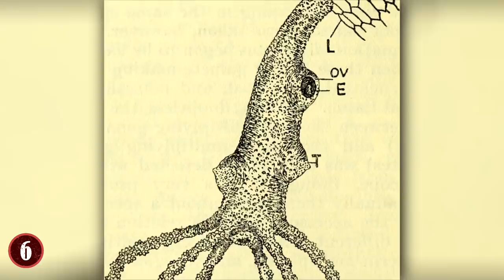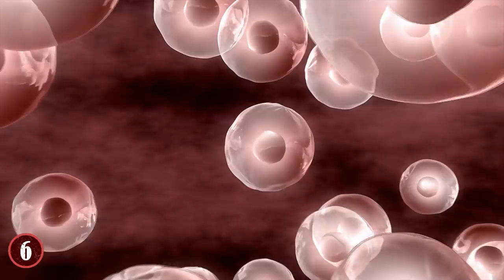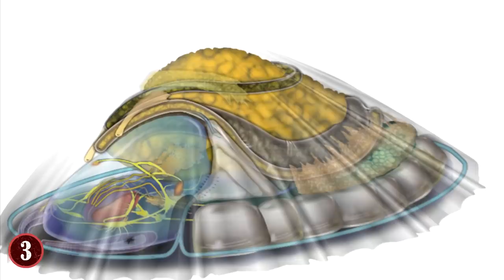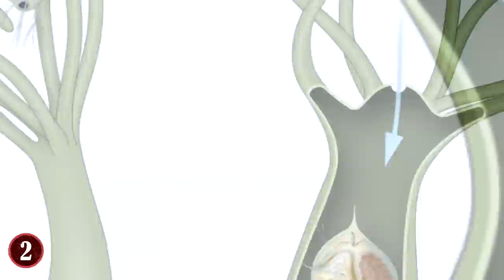Longest Living Creatures In The World!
Check out the Longest Living Creatures In The World! From immortal jellyfish to other ancient prehistoric sea creatures, this top 10 list of ancient animals that seemingly live forever is amazing!

8. GREENLAND SHARK
The general consensus within the scientific community is that the Greenland shark can live for several hundred years, making it the longest-living vertebrate on the planet. How many centuries it can live, however, is a topic of debate.

7.  RED SEA URCHIN
The red sea urchin is known for being “almost immortal.” In 2003, a US research team from Oregon and California found that the small, spiny creature can last for more than 200 years with few signs of age-related disease. The animal uses its spine to deter predators and grows to more than 15 centimeters across.

6. HYDRA
If you were impressed by the several-hundred-year lifespan of the first two creatures, you’ll be blown away by how long scientists believe the hydra can live. Hydra are spindly, freshwater polyps that, according to some research, may be able to live forever.

5. KOI FISH
On average, Koi live anywhere from 25 to 30 years. According to some reports, however, they can live for much longer than that - perhaps 200 years or more! “Hanako,” a famous scarlet Koi from Japan that died in 1977, lived to be 226 years old.

4. GALAPAGOS GIANT TORTOISE
The Galapagos Giant Tortoise can live to be well over 100 years old, with the oldest on record having lived to the age of 152. In addition to being one of the world’s longest living species, the Galapagos Giant Tortoise is the largest tortoise species, reaching up to five feet in length and weighing up to 550 pounds.

3. ARCTICA ISLANDICA
Known more commonly as the ocean quahog, this Icelandic species of edible clam is native to icy waters of the North Atlantic and carries a typical life expectancy of 405-410 years. The oldest one discovered so far, nicknamed “Ming,” was estimated to be around 507 years old.

2. IMMORTAL JELLYFISH
Found in the Mediterranean Sea and the waters around Japan, the immortal jellyfish is a species of small jellyfish that are, well - biologically immortal. What does this mean, exactly? Well, they’re capable of reverting back to a sexually immature stage after having reached sexual maturity. It’s almost as if, instead of dying, they somehow go back in time and become young again. Wouldn’t that be nice?

1. SPONGES
Now let’s take a look at the oldest-known animal life. In trying to determine when animal life as we know it first emerged on Earth, scientists looked at preserved chemicals from their bodies that were found in ancient rocks.
These ancient chemical traces are called biomarkers and reveal that sometime between 635 million and 650 million years ago, sponges were already around, making them the oldest-known form of animal life.